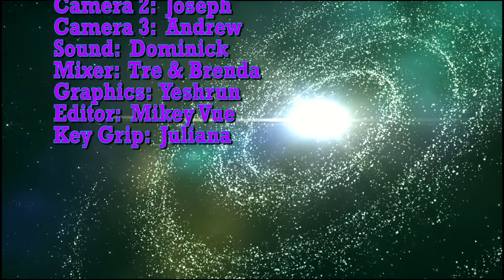Pacers on Demand - 09/14/16